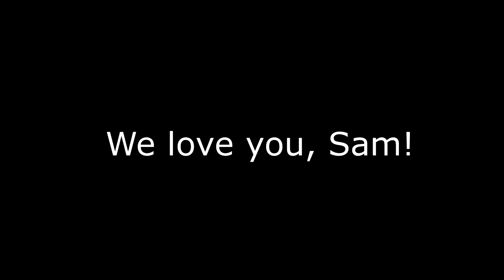HAPPY BIRTHDAY SAM